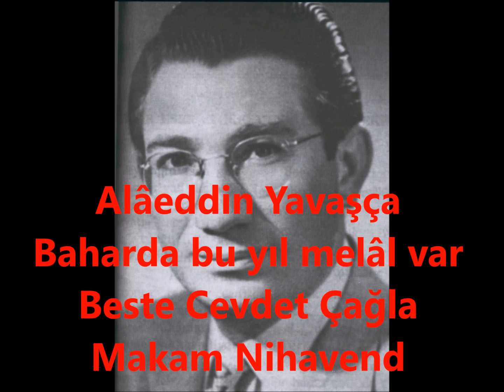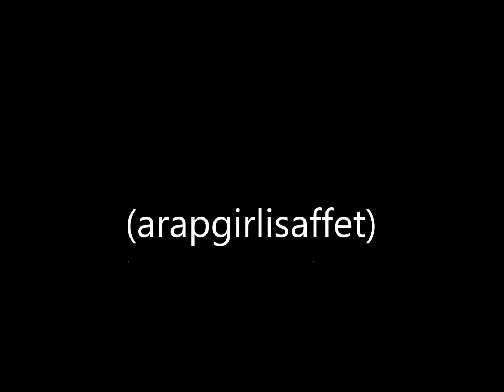Alâeddin Yavaşça Baharda bu yıl melâl var (arapgirlisaffet)